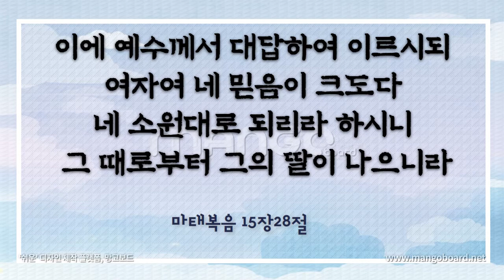성경공부_세상에 이런 성경 말씀이(포기하지 않는 간구는 하나님의 허락을 받는다 / 마태복음15:28)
포기하지 않는 간구는 하나님의 허락을 받는다(마태복음15:28) / 성경교회 에스라성경강좌(김철훈목사)